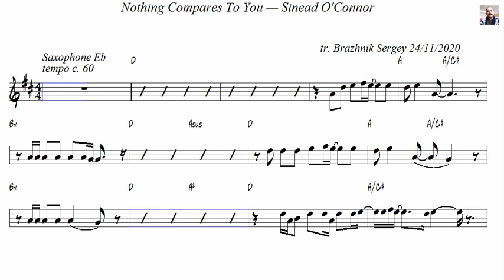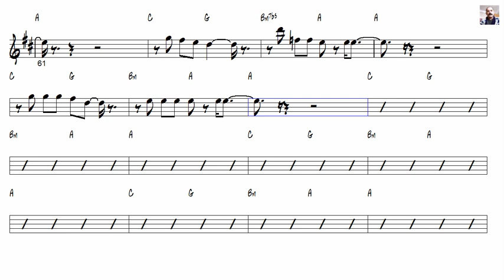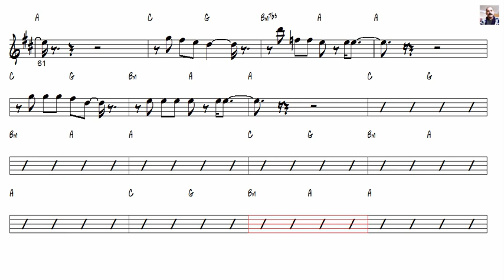Nothing Compares To You — Sinead O'Connor Alto Sax